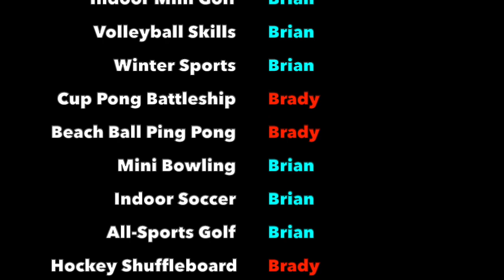KNEE HOCKEY - COVID Cup, Day 43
Welcome to the COVID Cup! Coronavirus has put sports on pause around the world, but Brady and Brian are facing off in the biggest competition of their lives, battling for the COVID Cup.

On Day 43, Brady and Brian play knee hockey.

Watch previous days of the COVID Cup!